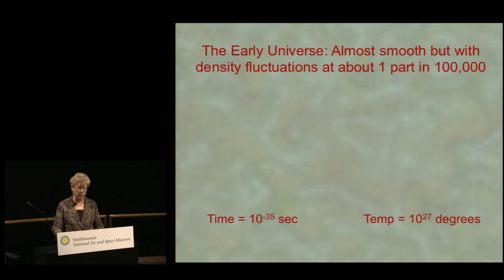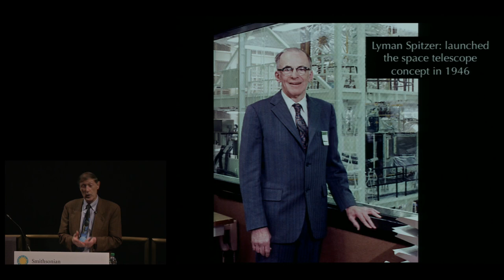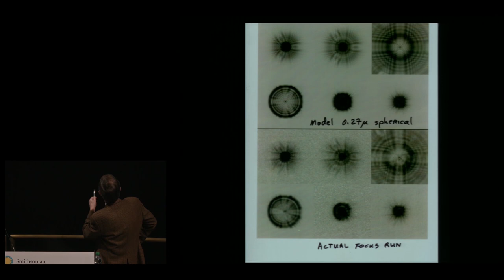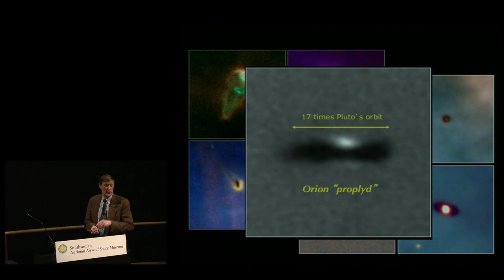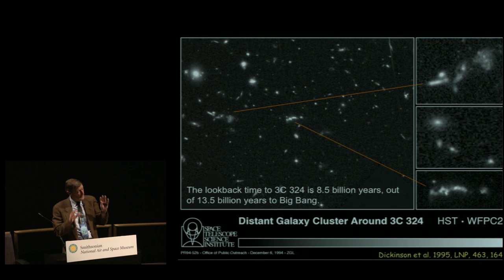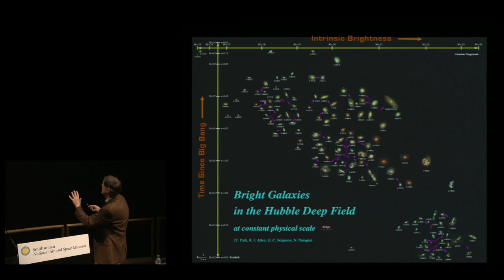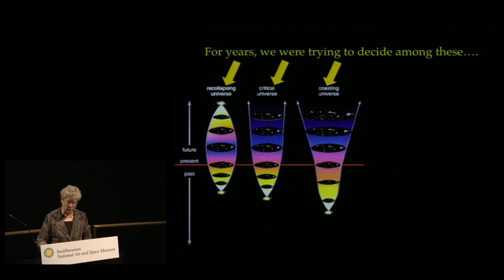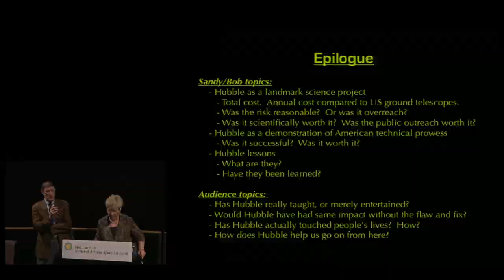Hubble Telescope: Looking Back in Time at the Distant Universe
Exploring Space Lectures Series
Presenters: Sandra Faber, Lick Observatory; and Robert Williams, Space Telescope Science Institute

One of the Hubble Space Telescope’s greatest triumphs has been the clear view it has given of very distant galaxies.  Sandra Faber, professor of Astronomy and Astrophysics at the University of California, Santa Cruz and an astronomer at the University of California’s Lick Observatory; and Robert Williams, Senior Research Astronomer at the Space Telescope Science Institute at John Hopkins University, talk about how this clearer view has enabled astronomers to piece together the formation of structure in the universe.

Working in tandem with large ground-based telescopes, the Deep Fields of the Hubble, with their diverse collection of galaxies, supernovae, and gravitationally lensed objects, rewarded astronomers with a wealth of eagerly anticipated insights into the nature of the early universe. Aided by detailed computer simulations that have applied known physical laws to complex data, astronomers have now been able to construct a credible picture of how the universe evolved from its initial hot, formless state 13.7 billion years ago to its present state where complex structure exists everywhere, some of it capable of supporting life.